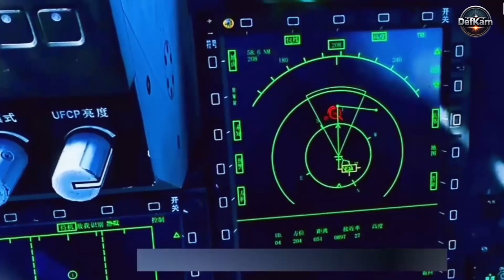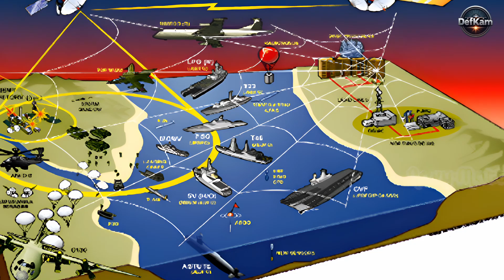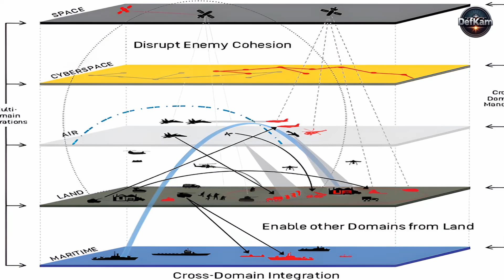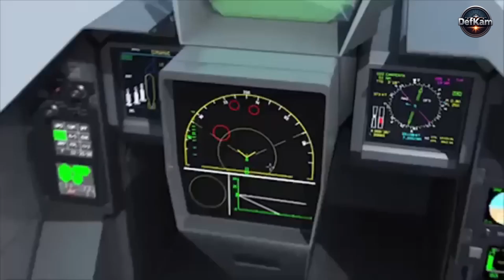Secret Behind J-10C's Success.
On may 7 2025 Pakistani Air Force utilized its J-10C fighters, which are equipped with advanced active electronically scanned array radars and PL-15E beyond visual range air-to-air missiles. The PL 15E missile, with a reported range of approximately 145 KM, employs a dual-pulse solid-fuel rocket motor and an active radar seeker for terminal guidance. These capabilities allow for engagements beyond the detection range of multiple adversarial aircraft.